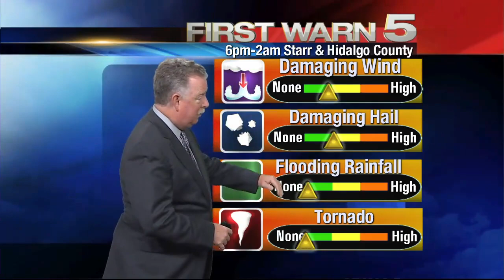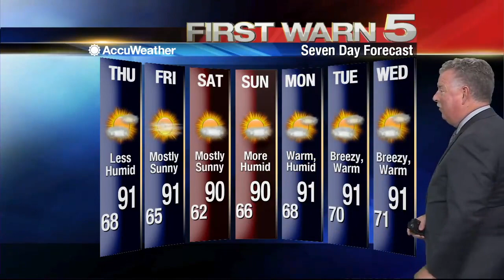Wednesday's Weather - 5pm